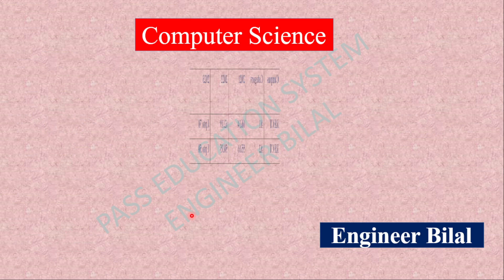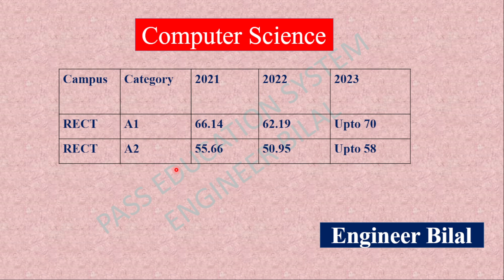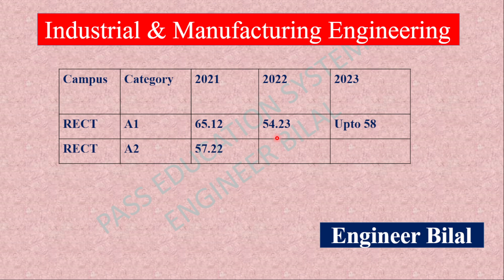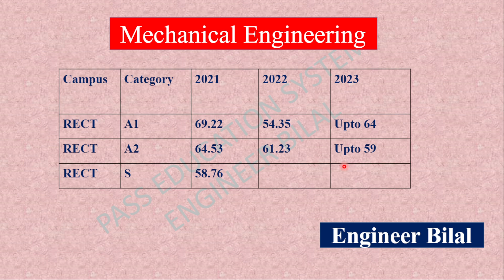UET Rachna Campus Expected Closing Merit 2023 | UET Expected Merit List 2023 | UET Admission 2023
If you're planning to apply for admission to the University of Engineering and Technology (UET) Rachna Campus for the academic year 2023, you might be curious about the expected merit for different programs. In this video, we'll be discussing the UET Rachna Campus Expected Merit for 2023.

We'll cover the expected merit for undergraduate programs such as Electrical Engineering, Mechanical Engineering, Computer Engineering, and Civil Engineering, among others. We'll also discuss the factors that can affect the merit such as the number of seats available, the performance of the previous year's candidates, and the overall competitiveness of the admission process.

Additionally, we'll provide tips and strategies to increase your chances of getting admission to UET Rachna Campus. These tips include focusing on your academic performance, preparing for the entry test, and keeping a close eye on the admission schedule.

If you're an aspiring engineer or a student who wants to pursue a degree in engineering, this video will provide you with all the information you need to know about the UET Rachna Campus Expected Merit for 2023. So, don't miss out on this informative video and get ready to kick start your engineering career with UET Rachna Campus.

UET Merit List 2023
UET Merit List
UET Merit 2023
ECAT Merit List 2023
UET Admission 2023
UET Expected Merit 2023
How to Apply in UET

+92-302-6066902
Follow us on: